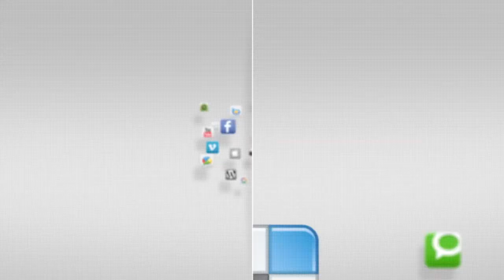IN FOCUS - 2014 KATUSA Friendship Week - Softball - Camp Humphreys - 15-16 April 2014